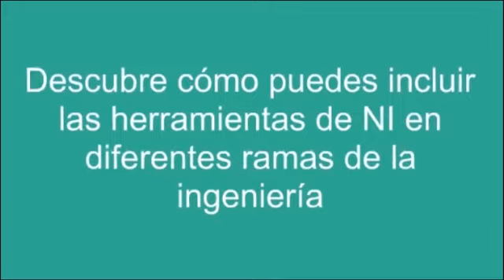Pasa un día con NI en el Foro Académico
Te invitamos a que pases un día con NI, en NIDays México el día 19 de Octubre en la ciudad de México